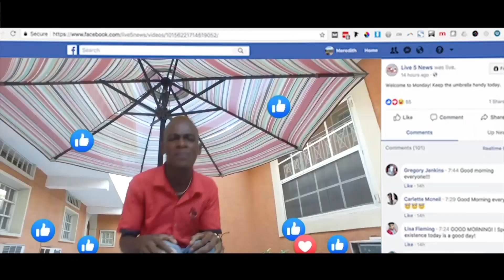Mod-up +509 Mpaka pa online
Mpaka pa online